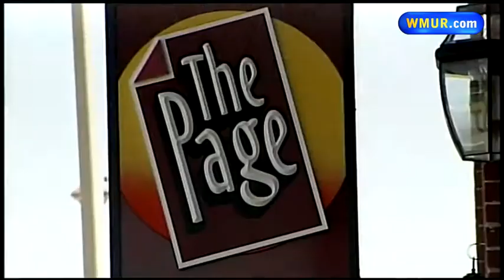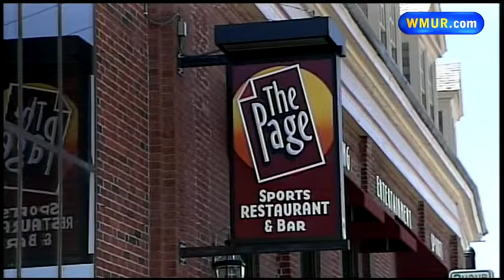Portsmouth recommends bar lose liquor license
City officials in Portsmouth are pushing to strip the liquor license from a bar where a man was hit in the head last month.